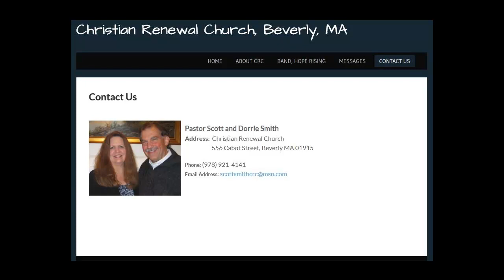Scott Smith, 4/9/23 - Resurrection Reality - Luke 24:12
Michael Green writes, "Christianity does not hold the resurrection to be one among many tenets of belief. Without faith in the resurrection there would be no Christianity at all. Once disprove it and you have disposed of Christianity."

"The Call for those who believe in Jesus and the resurrection is to live it out and show the unbelieving world that He is indeed risen! The Resurrection ofJesus Christ is the Epicenter of Christianity." Calvin Miller

Remember eyewitnesses Josh McDowell and Lee Strobel, Investigative Chicago Tribune Reporters
No amount of evidence will convince the hardened of heart! We need revelation and deliverance!

1. We become Ambassadors of Reconciliation to a badly divided World and Church! See ll Cor. 5:  15,19 "He died for all, that those who live should no longer live for themselves but for Him who
died for them and was raised again."
"He has committed to us the message of reconciliation." The Angel's Challenge!
Remember Jesus' own prophecy concerning His death and resurrection. See John 2: 18-22; Matt. 16:  21-22; 17:  22-23; 26:  31,32; Mark 9:  9-10

2. We become Conquerors of Despair in a hopeless world. Peter at the Empty tomb! The one who denied Jesus three times! I Peter 1:  3:"New birth into a living HOPE, through the resurrection ofJesus from the dead."

Audrey Hepburn and the film, Audrey - More than an lcon (2020): From a depressed Starlet to a Champion for starving children of Somalia. "My dad said about my grandmother that the best-kept secret about Audrey is that she was sad."

Hepburn's granddaughter, Emma Hepburn Ferrer. "My parents divorced when I was six." Hepburn said. "It certainly stayed with me for the rest of my life. My father leaving us left me insecure, for life perhaps." She experienced two bitter divorces and a miscarriage, but her sadness of heart sensitized her to the starving children of Africa and Latin America (Ethiopia, Somalia).

Hepburn was asked to serve as a Goodwill Ambassador for UNICEF (United Nations International Children's Fund). Her fame as an actor opened doors for her to raise millions of dollars with her message to the world. She frequently spoke of hunger of the human body, but also hunger of the soul for love. Hepburn died at age 63 of an acute form of cancer after reaching 1,000's suffering from malnutrition and starvation. She discovered her purpose in this life and used her fame for a redemptive cause. Meyer Zacks, a Jewish Tailor

3. We become Witnesses of the Throne of Lightning. A curious verse in our text arrested my attention. Luke 24:  4 says, "Two men in clothes that gleamed like lightening" Rev 1: 16 "His face was like the sun shining in all its brilliance." Matt 17: 2 "His face shone like the sun and His clothes became as white as light." Rev. 4: 5 " From the throne came flashes of lightning!" These are not special effects; this is the real thing.
"Harnessed Fire; Lightning bolts" - Angels from the Throne of GOD!

4.We become Witnesses of the Redemptive Keys, freeing our lives from addictions that kill and destroy! "Do not be afraid. I am the First and the Last. I am the Living One; I was dead, and now look, l am alive for ever and ever! And I hold the Keys of Death and Hades." Rev 1: 17-18.
An encounter with Jesus will set our lives free! Jesus is the Bondage Breaker! (Neil Anderson)